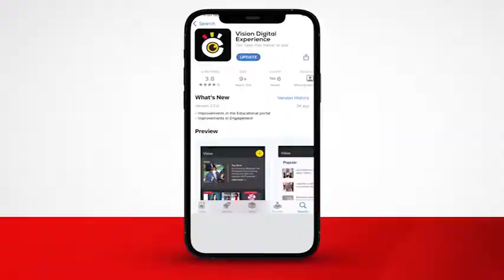Embwa ya Poliisi ekutte agambibwa okwenyigira mu bubbi e Bulenga